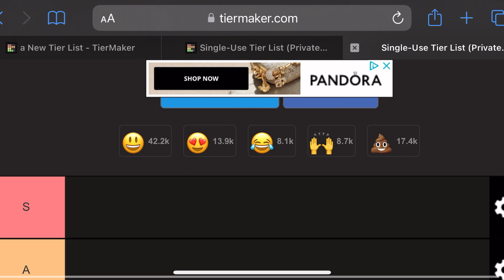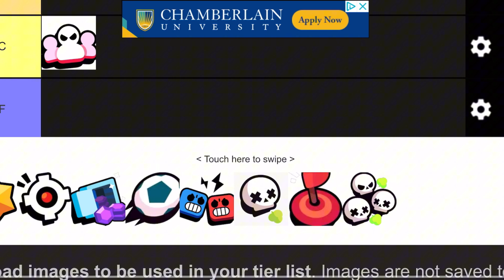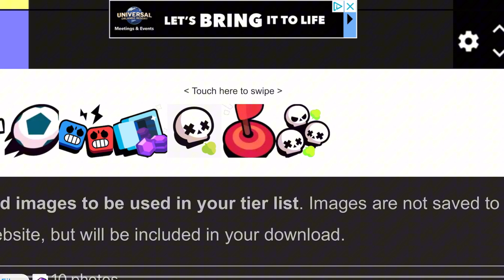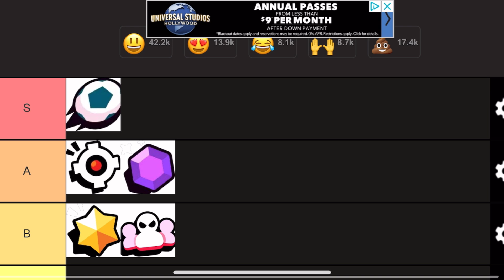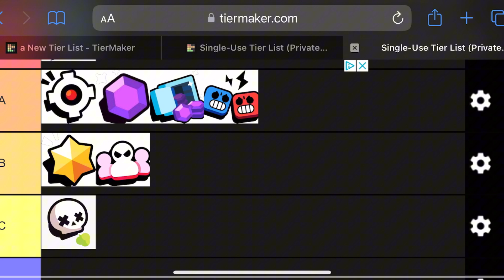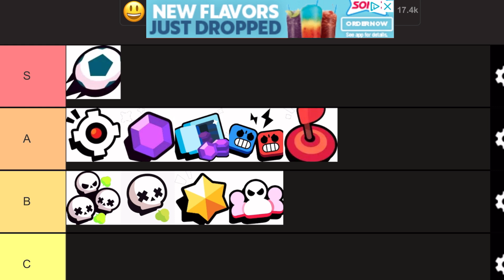Draco is insane | brawl stars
23:06 tier list